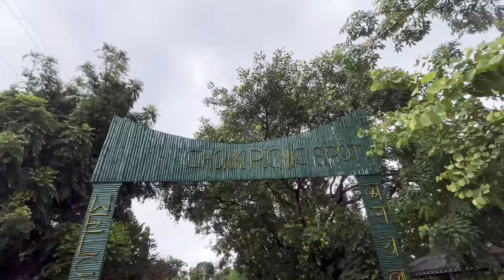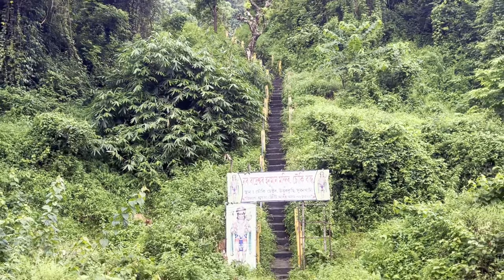Bhutan Chowki Picnic Place I Bhutan Chowki Picnic Spot Baksa I Chowki Picnic Spot চাও আহক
Bhutan Chowki Picnic Place I Bhutan Chowki I New Year Picnic

LOVE YOU & MAY GOD BLESS YOU ALL ALWAYS